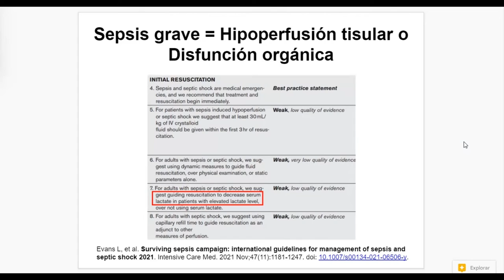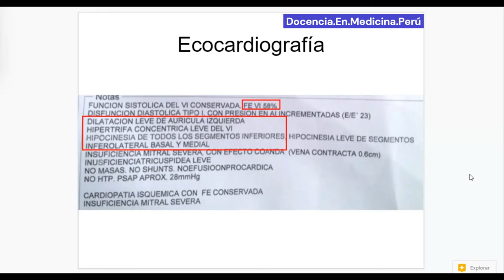Análisis de EKG en un caso de hipoperfusión tisular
Se interpreta un electrocardiograma y se encuentran hallazgos característicos de un IMA.